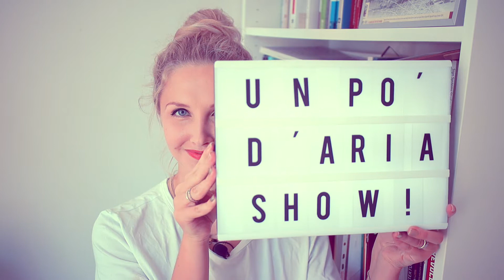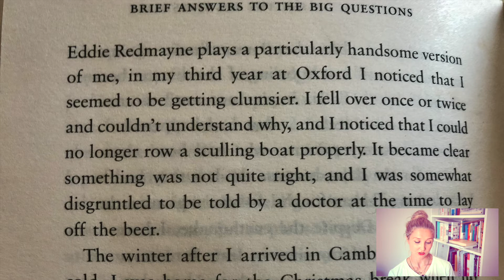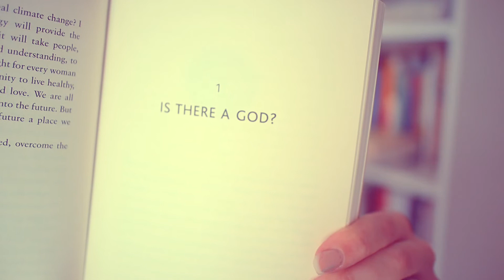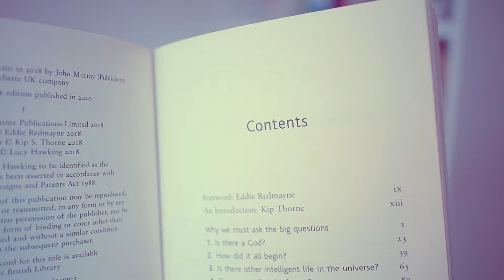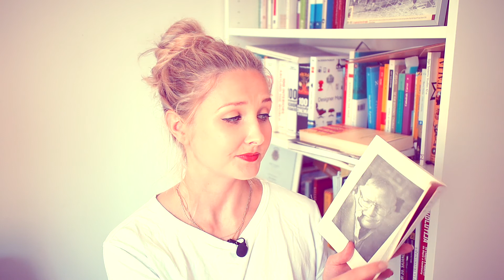HAWKING'S BRIEF ANSWERS TO THE BIG QUESTIONS: book review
If you wonder where have I been? I was reading Stephen Hawking!

Introducing a book which doesn't need an introduction
"BRIEF ANSWERS TO THE BIG QUESTIONS"

In this video we will talk about:
00:19 - physics girls on YouTube
01:02 - Hawking is a philosopher too!
02:14 - why Hawking is important today
04:43 - Best of the Book
08:33 - Semiotic match with SH ideas
09:18 - about contents
11:09 - the last chapter

- and one additional reading for the most curious ones!

D.